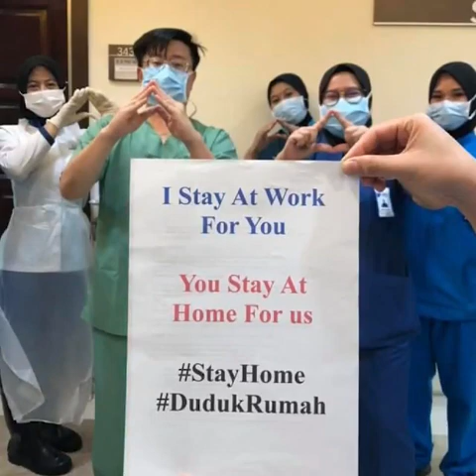Kau Ilhamku - Man Bai (Cover by John Sham)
Nyanyian 'live' daripada Lt. Colonel John Sham TUDM (B), ditujukan khas buat semua petugas Barisan Hadapan (Frontliners) yang menggadai nyawa demi membanteras penularan wabak Covid-19.

Suntingan Visual: Lydia Song